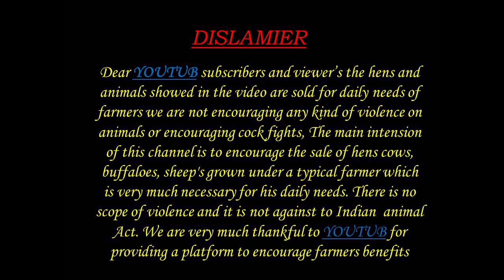నెల్లూరు జుడుపి విత్తనపు పొట్టేలు 95159 73019 JUDUPI BREEDING RAM FOR AVAILABLE